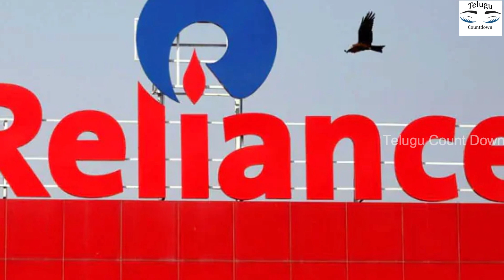Reliance warehouse లో ఉద్యోగాలకు నోటిఫికేషన్ విడుదల.! హైదరాబాద్ లోనే మంచి ఉద్యోగ అవకాశం || Job Updat